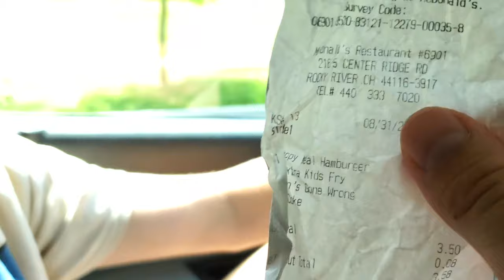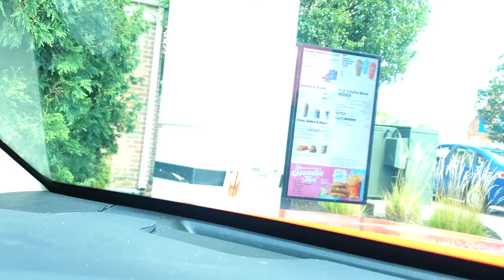What happens when you return a happy meal at McDonalds (ft siryacht)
is this where Ronald Mcdonald carries us out in handcuffs?